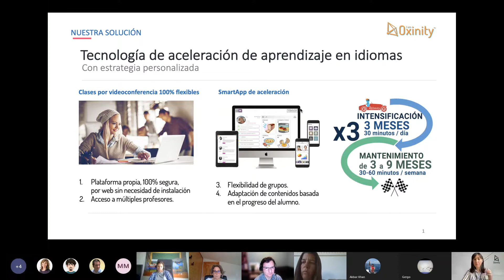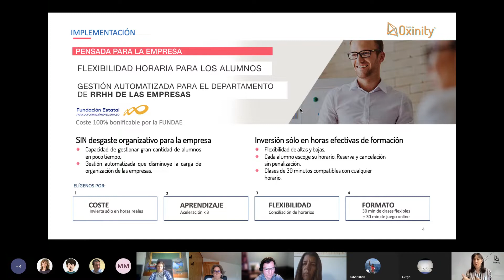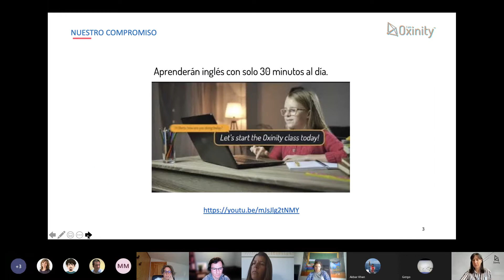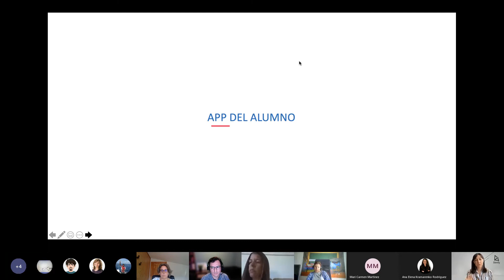FRIDAY TALK on Growth 20210917 090706 Meeting Recording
Selling English for Kids and Companies.